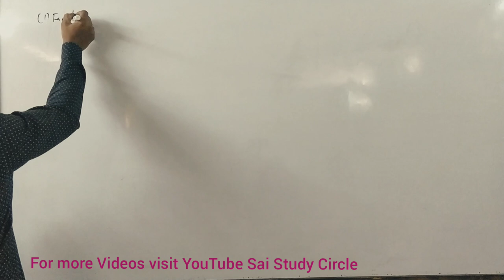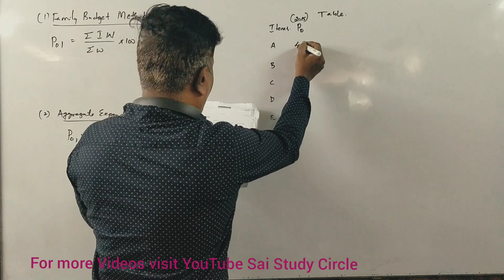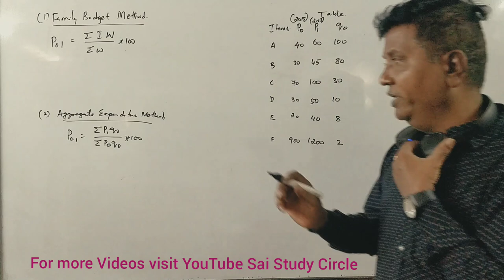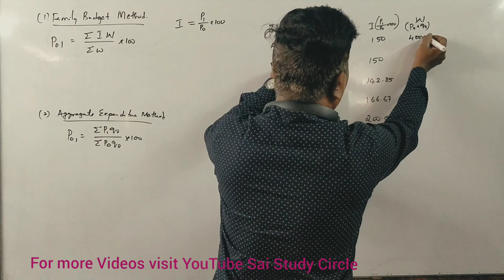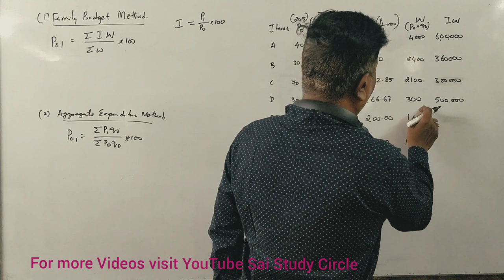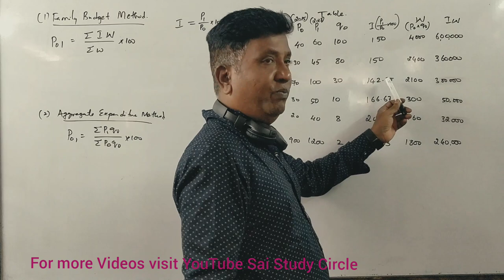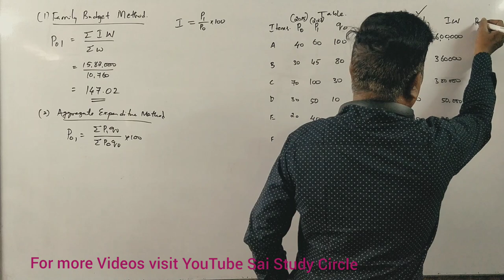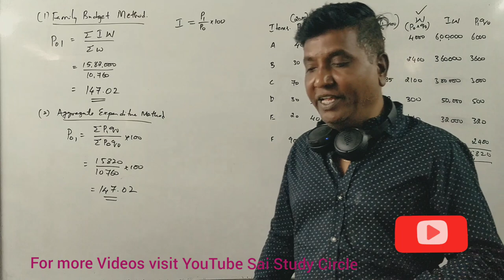Index Number in Kannada for B.Com/BBA- QABD/QMB - 2019 Question Paper for 6 Marks